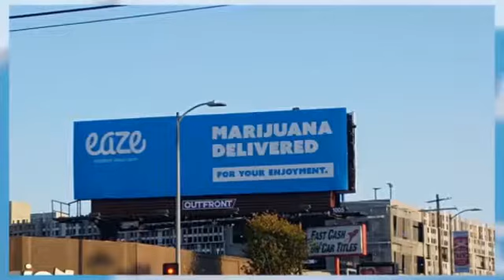Los Angeles - April 2018